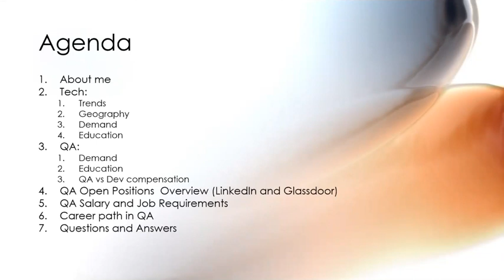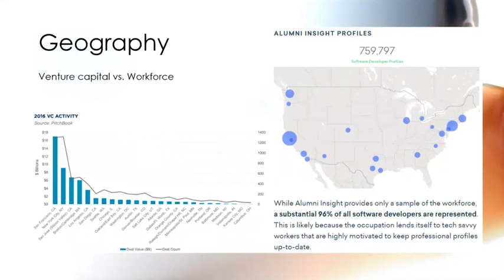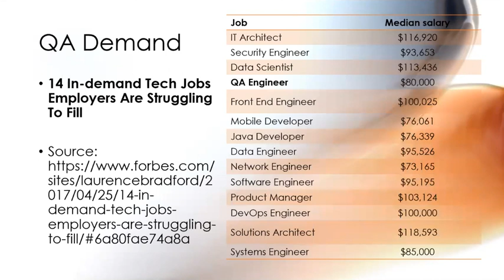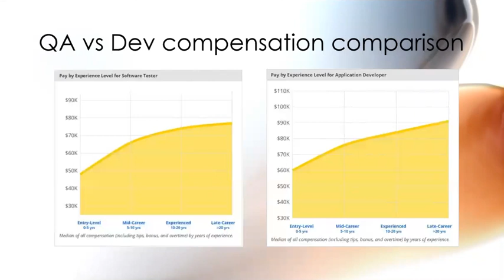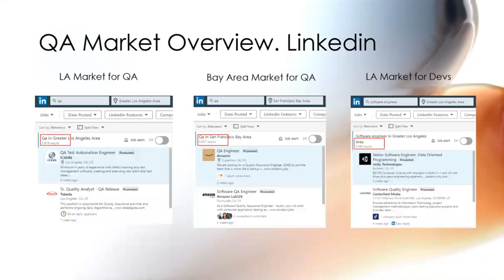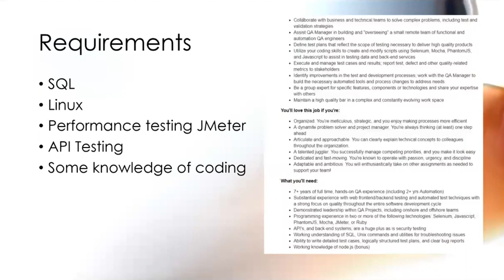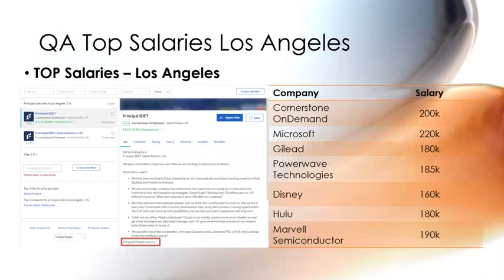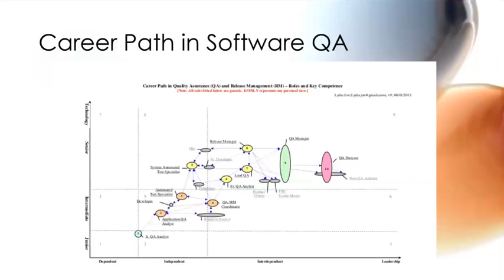QA (Testing) Job Market Overview 2019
3/6/19 Los Angeles Software QA Testing Meetup - QA Market Overview